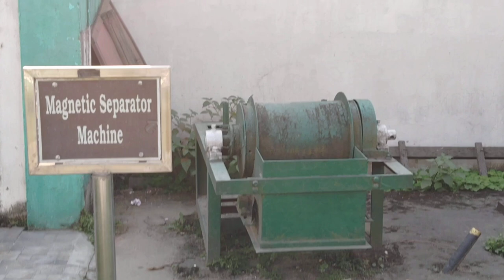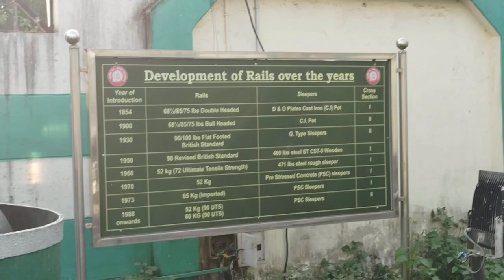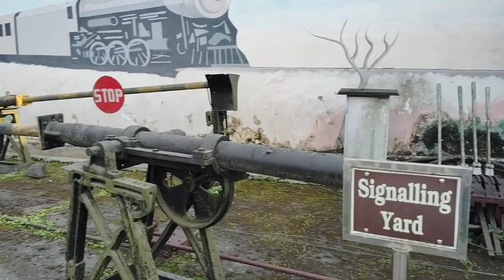Tinsukia Railway Heritage Park | Tinsukia Railway Station | Tinsukia City Vlog😊🥰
Magnetic separator machine

A magnetic separator machine is a device used to separate magnetic materials from non-magnetic ones in a mixture. It typically consists of a magnetized surface or assembly that attracts magnetic particles while allowing non-magnetic particles to pass through. These machines are commonly used in industries such as mining, recycling, and food processing to efficiently separate materials based on their magnetic properties. They come in various designs and sizes depending on the specific application requirements.
একটি চৌম্বক বিভাজক মেশিন একটি যন্ত্র যা একটি মিশ্রণে অ-চৌম্বকীয় পদার্থগুলি থেকে চৌম্বকীয় পদার্থকে পৃথক করতে ব্যবহৃত হয়। এটি সাধারণত একটি চৌম্বকীয় পৃষ্ঠ বা সমাবেশ নিয়ে গঠিত যা চৌম্বকীয় কণাকে আকর্ষণ করে যখন অ-চৌম্বকীয় কণাগুলিকে অতিক্রম করার অনুমতি দেয়। এই মেশিনগুলি সাধারণত খনন, পুনর্ব্যবহারযোগ্য এবং খাদ্য প্রক্রিয়াকরণের মতো শিল্পগুলিতে তাদের চৌম্বকীয় বৈশিষ্ট্যের উপর ভিত্তি করে দক্ষতার সাথে পৃথক উপকরণগুলির জন্য ব্যবহৃত হয়। এগুলি নির্দিষ্ট অ্যাপ্লিকেশন প্রয়োজনীয়তার উপর নির্ভর করে বিভিন্ন ডিজাইন এবং আকারে আসে
Tilting furnace
A tilting furnace is a type of furnace designed with the capability to tilt its crucible or chamber to pour out its contents easily. It's commonly used in metal casting and smelting processes. The tilting mechanism allows operators to pour molten metal or other materials into molds or containers with precision and control. This design feature enhances efficiency and safety in various industrial applications by facilitating the handling and pouring of hot liquids or materials.
টিল্টিং ফার্নেস হল এক ধরনের চুল্লি যা এর ক্রুসিবল বা চেম্বারকে কাত করার ক্ষমতা দিয়ে ডিজাইন করা হয়েছে যাতে এর বিষয়বস্তু সহজেই ঢেলে দেওয়া হয়। এটি সাধারণত ধাতু ঢালাই এবং গলানোর প্রক্রিয়াগুলিতে ব্যবহৃত হয়। টিল্টিং মেকানিজম অপারেটরদের নির্ভুলতা এবং নিয়ন্ত্রণের সাথে ছাঁচ বা পাত্রে গলিত ধাতু বা অন্যান্য উপকরণ ঢালা করার অনুমতি দেয়। এই নকশা বৈশিষ্ট্য হ্যান্ডলিং এবং গরম তরল বা উপকরণ ঢালা সহজতর করে বিভিন্ন শিল্প অ্যাপ্লিকেশনে দক্ষতা এবং নিরাপত্তা বাড়ায়।

A bronze melting crucible furnace is a specialized type of furnace designed specifically for melting bronze and other metals.
একটি ব্রোঞ্জ গলানো ক্রুসিবল ফার্নেস হল একটি বিশেষ ধরনের চুল্লি যা বিশেষভাবে ব্রোঞ্জ এবং অন্যান্য ধাতু গলানোর জন্য ডিজাইন করা হয়েছে
A sand riddler, also known simply as a riddle or sand sieve, is a tool used in foundries and other industries involved in casting processes.
একটি বালি ধাঁধাঁ, যাকে কেবল একটি ধাঁধা বা বালি চালনি নামেও পরিচিত, এটি একটি সরঞ্জাম যা ফাউন্ড্রি এবং ঢালাই প্রক্রিয়ার সাথে জড়িত অন্যান্য শিল্পে ব্যবহৃত হয়।

A steam boiler is a vessel used to produce steam by heating water to generate energy for various industrial, commercial, or residential purposes.
একটি বাষ্প বয়লার হল একটি পাত্র যা বিভিন্ন শিল্প, বাণিজ্যিক বা আবাসিক উদ্দেশ্যে শক্তি উৎপন্ন করার জন্য জল গরম করে বাষ্প উত্পাদন করতে ব্যবহৃত হয়